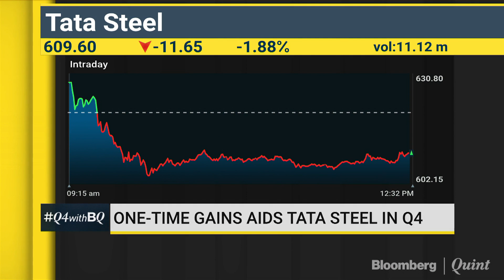Tata Steel Profit Tops Estimates On One-Time Gain In March Quarter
Q4 With BQ | Decoding Tata Steel's earnings with MD & CEO TV Narendran.